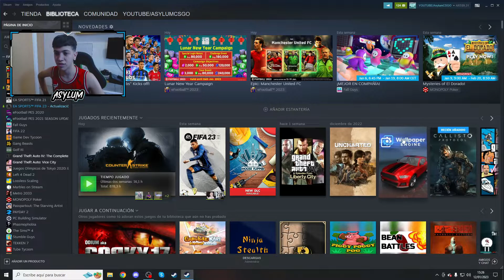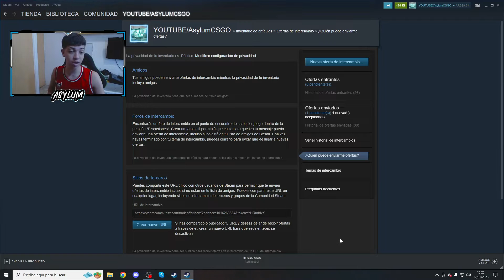Cómo ENCONTRAR y USAR tu URL de Intercambio en Steam (Guía Fácil)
Espero que les haya gustado este video de como conseguir y usar tu trade link de steam. intercambio